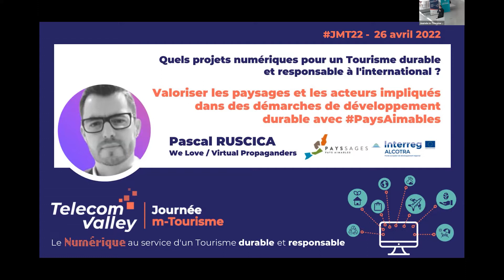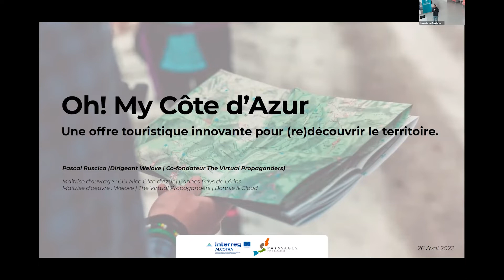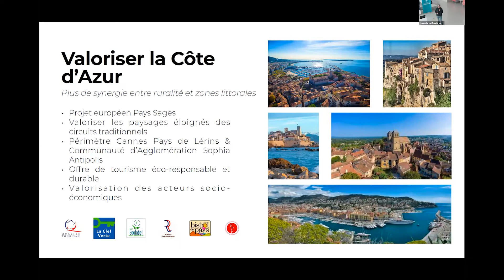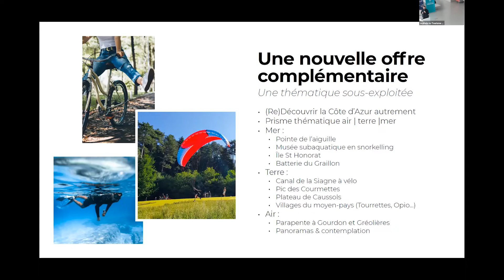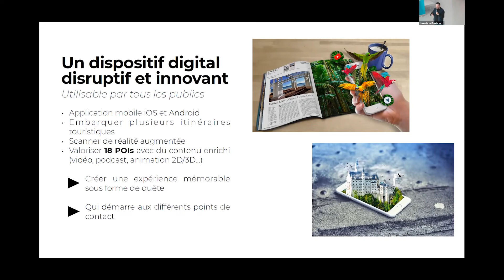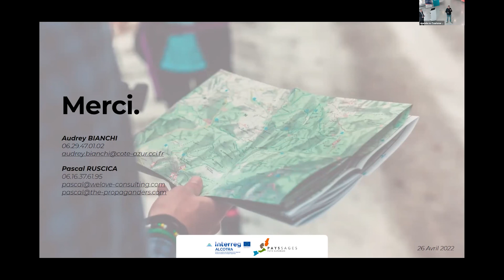Journée m-Tourisme 2022 - PaysAimables - P. RUSCICA (We Love / Virtual Propaganders)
Valoriser les paysages et les acteurs impliqués dans des démarches de développement durable avec PaysAimables, Pascal RUSCICA (We Love / Virtual Propaganders)